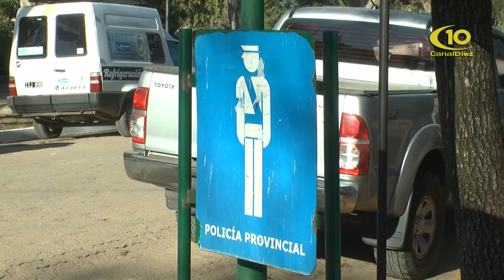EMILIO PIAGGIO - SUB JEFE POLICIA COLON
HECHOS DEL FIN DE SEMANA